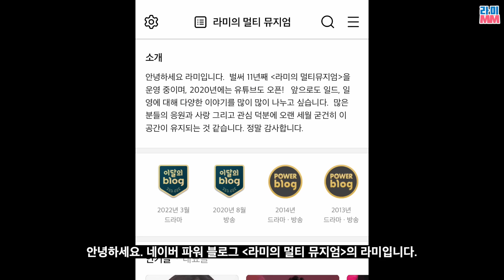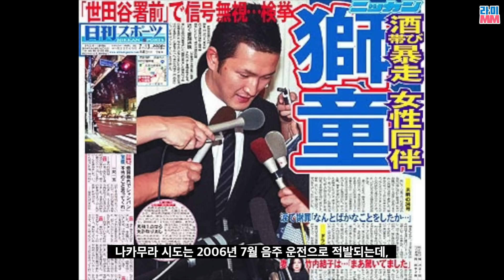다케우치 유코, 세상 아름다운 미소를 영원히 볼 수 없는 이유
지난 9월 27일은 다케우치 유코의 2주기였습니다.
여러분들과 그녀를 기리고 싶어서 제작했습니다.